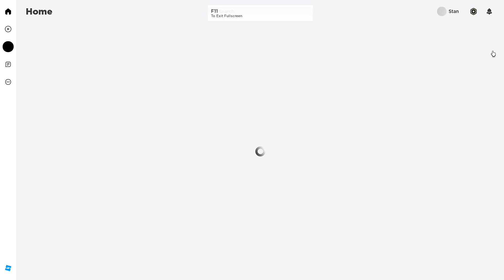playing roblox mm2! {not the real mm2}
please support again im not forcing anyone to like and subscibe thank you so much